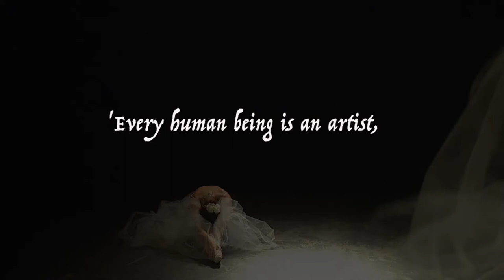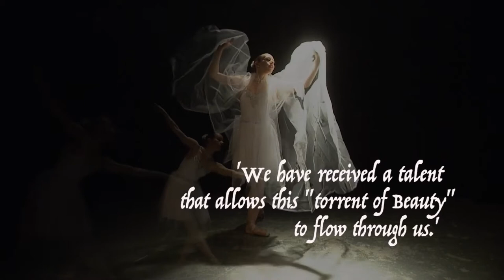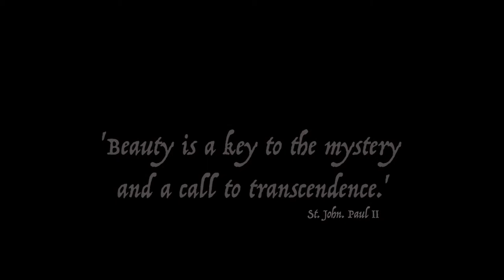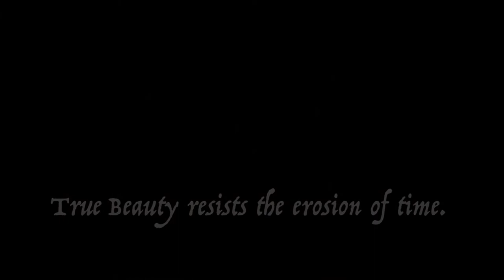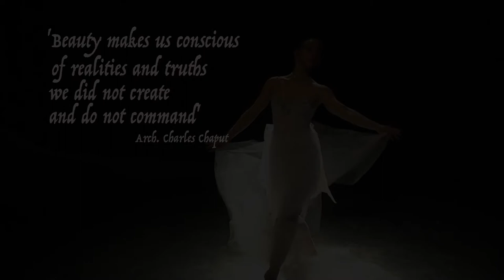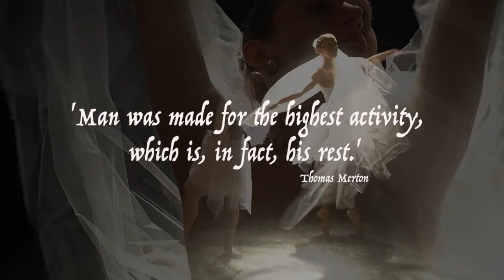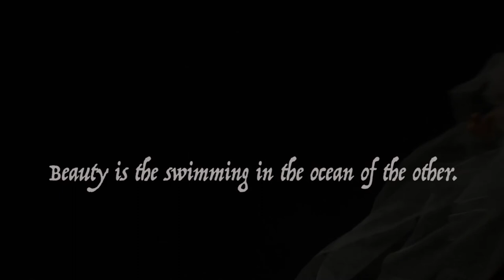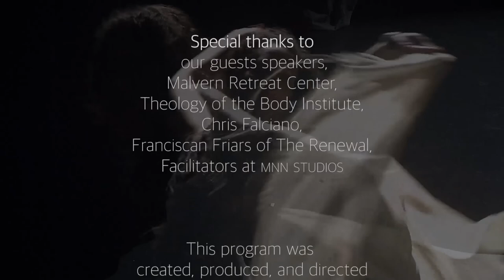Man and Woman He Created Us: The Mystery of the Body as a House of Beauty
Learn about how beauty in art, nature, and created things are supposed to lead us to God, and about how He created us as male and female in the beginning as his most beautiful work.
Learn about how our bodies are meant to be a house of beauty.